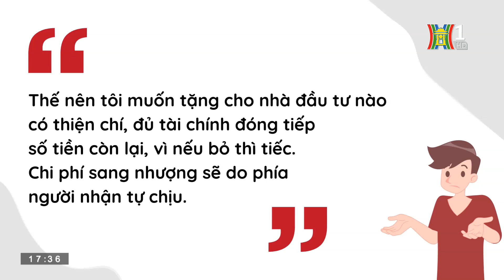Chủ đầu tư và nỗi sợ nợ xấu ngân hàng | Bản tin Nhà đất và Đầu tư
Bắt đầu nhen nhóm từ sau tết Nguyên Đán nhưng phải đến lúc này, trào lưu tặng biệt thự, nhà phố, chung cư tiền tỷ đang trở nên khá phổ biến ở các trang mạng, hội nhóm chuyên về BĐS. Điều kiện của món quà đặc biệt” này, đó là người được tặng có khả năng tiếp tục thanh toán hợp đồng theo tiến độ và đặc biệt là trả gốc+ lãi ngân hàng. Có lẽ chưa bao giờ mà một nỗi sợ của các Nhà đầu tư mang tên: “nợ xấu ngân hàng” hiển hiện rõ rệt như bây giờ.

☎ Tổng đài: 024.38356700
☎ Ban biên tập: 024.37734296